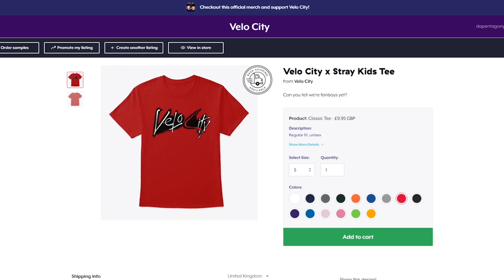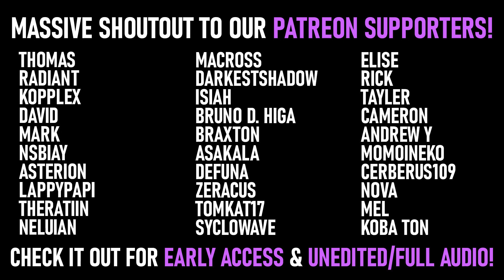STANNING STRAY KIDS TAKES UP 90% OF MY BRAIN REACTION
🏅 Early Access & K-Pop Requests! :)

This really was the perfect title for this video LOL! Stray Kids are all just so crazy that it takes a majority of our brainpower to keep up with them hahaha. Always have a fun time watching all of the shenanigans these guys get up to and all we can really do is laugh about it and question it!! And a huge huge shoutout to Hostile for this amazing video! Can't wait to react to more of your stuff :D

Need to rewatch this though because we watched Episode 4 of the Survival Show right after and oh man were we an emotional mess after that 😭🙏
🏅 Stray Kids Survival Show - Episode 4 Reaction:

And we're so excited to FINALLY announce our Velo City x Stray Kids Merch :D We JUST got these in the mail and man do we absolutely LOVE em!!! It's honestly like a dream come true 😭🙏 A huge shoutout to Sir Weebspeed over on our discord for designing these! And of course, if you'd like to grab yourself a shirt, hoodie or even a mug, be sure to check out our Official Store :D

We've got a dedicated K-Pop channel so we can discuss everything Stray Kids! RoadTo50K 💙